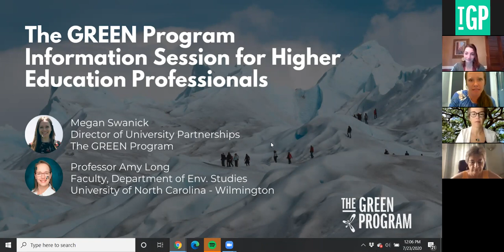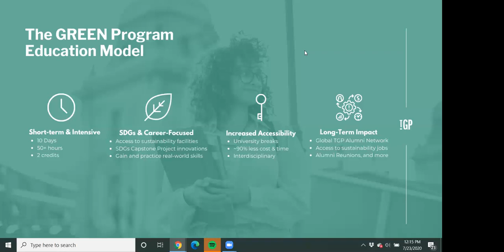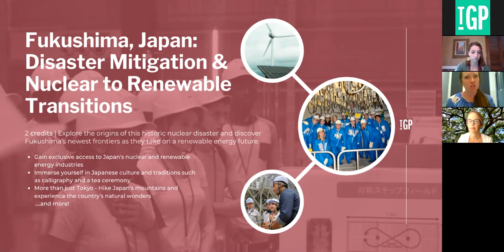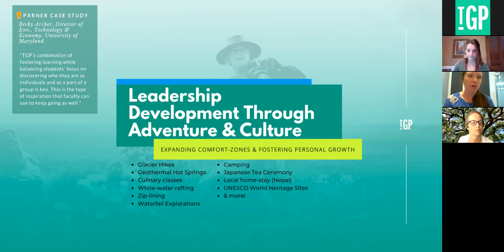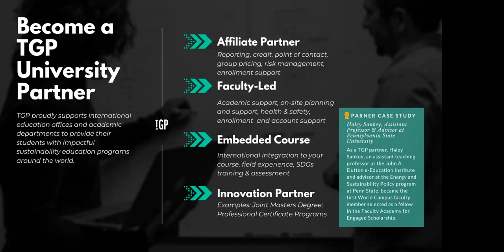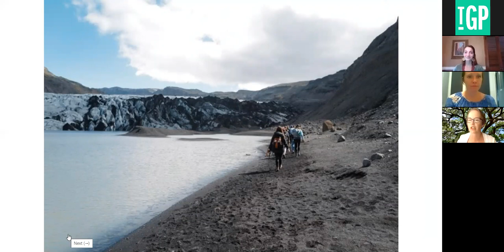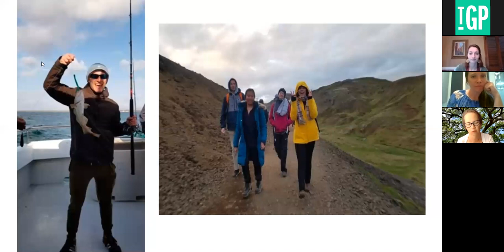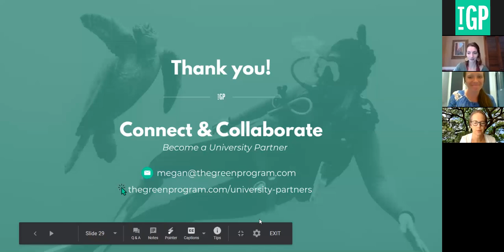University Information Session with Amy Long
This session is for any university professional that is interested to learn about The GREEN Program, how it functions, credit and funding for students, as well as the benefits and logistics of forming an official partnership with TGP. Professor Amy Long discusses her experience leading a faculty-led trip in Iceland through TGP as part of this presentation.